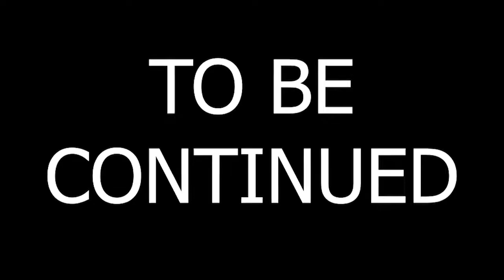WE BOARDED A GHOST SHIP in RAFT | RAFT FUNNY MOMENTS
Continuing the Raft story and we found the origin of Bruce :).